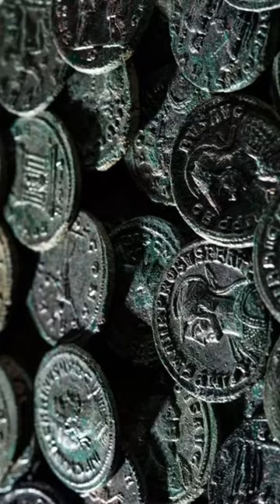Hoard of ancient Roman coins found in Switzerland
A find of more than 4,000 bronze and silver coins from ancient Rome, discovered in the garden of a fruit and vegetable farmer, is considered one of the largest treasures of its kind found in Switzerland. A huge hoard of coins, buried about 1700 years ago and weighing 15 kg, was discovered in Ueken, in the northern Swiss canton of Aargau. Coins scientists subsidize the period from the reign of Emperor Aurelian (270-275) to the reign of Maximian (286-305), the most recent coins were minted in 294. According to archaeologists, the excellent condition of the coins indicates that the owner systematically hid them shortly after they were made.